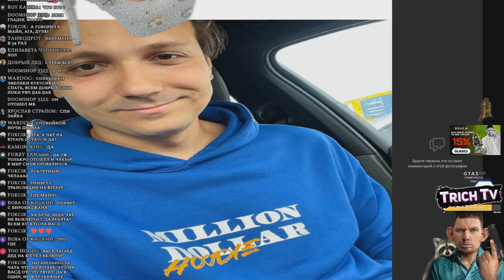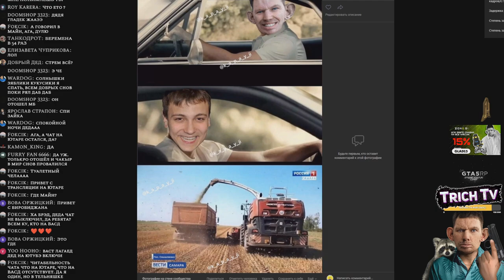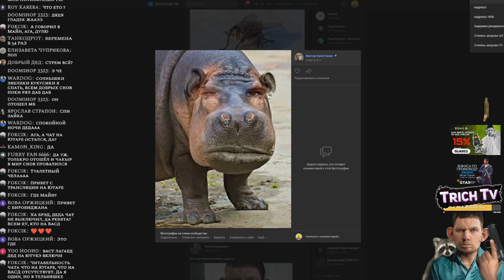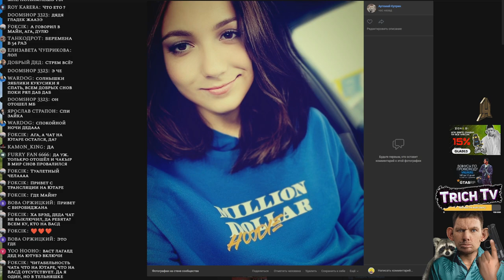Фотолупы с новой фоткой Денчика